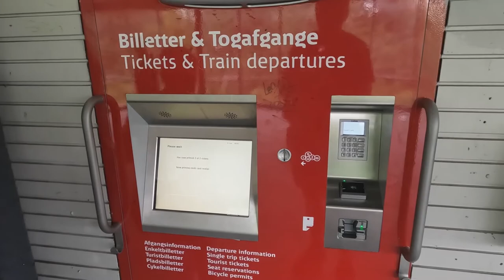🇩🇰 UK to Denmark 🇩🇰 | Motorhome Road Trip | Ep 7 | Malmo and Copenhagen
Join us on our two and a half week road trip in our Motorhome, as we travel from the UK through Holland and Germany and out to explore Denmark.

A series of videos from our recent motorhome road trip from the UK to Denmark. The full trip took two weeks and four days, was just over 1,600 miles long and the cost came in at around £1,850 inclusive of fuel, ferry fares and campsites (when we used them).

This is a list of the What3Words for the places we stayed:
Harwich - reset.targeted.vibes
HoH - bridges.turbo.feeble
Zwolle - foam.basher.congas
Bremerhaven - submit.repaid.rewarded
Mogeltonder - sensations.bagger.tightest
Hvide sande - imparted.pecans.mallard
Middlefart - simpler.glowed.engineering
Tsilvilde - scrapers.splendid.midnight
Copenhagen - rubble.enable.monopoly
Rodby - harshest.externally.opposed
Dordrecht - glue.shackles.crossroad

Filmed by me using mainly a Go Pro Hero 10 and Samsung S10.

Buy my Books:
Tales from the Headquarters a year at RAF Cranwell Great laugh out loud read about life in the RAF and with a young family
Simple Ways to get any Job – Do you need a job. Cut the chaff out and get to the important bits. Get that job
A Year of Breaking News – Fake news stories to make you howl